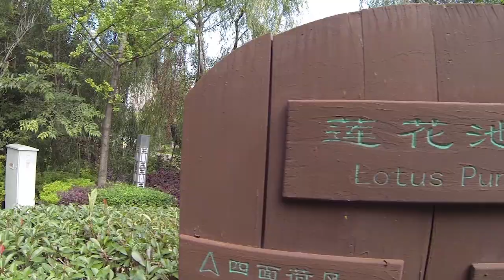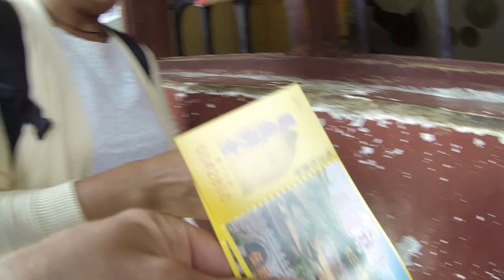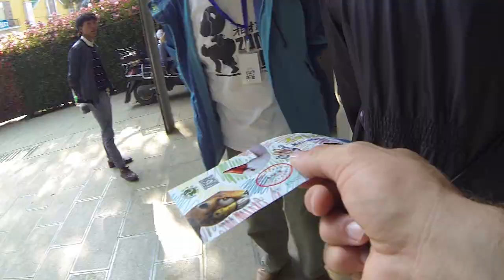China5 - Kunming, Yunnan by Madeleine Knight and Regimantas Danys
The City of The Eternal Spring! Such a wonderful city full of culture, good food and amazing people! From the Yutong Temple in the centre of the city to hidden parks that are the perfect place to relax in such a bustling metropolitan area, Kunming has everything!

This video shot with :

Canon 6d
Canon 70D
Canon EF 16-35mm f/2.8L ll
Canon EF 50mm f/1.8 STM Lens
Canon EF 70-200mm f/4 L IS USM Lens
Drone DJI Phantom 3 Pro
GoPro Hero 3 Black
GoPro Hero 3 +
GoPro Jaw Mount
Shot Gun Mic - Takstar SGC-698
Lav Mic - A.lav ez

*FYI if you will buy any equipment using those links we will get 3-5% (i believe) - thats a great way to support us.